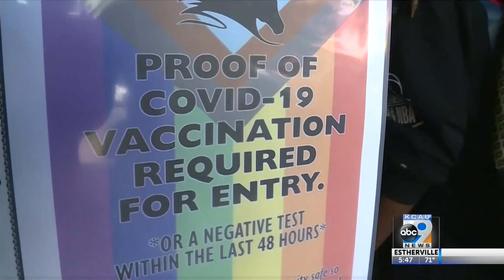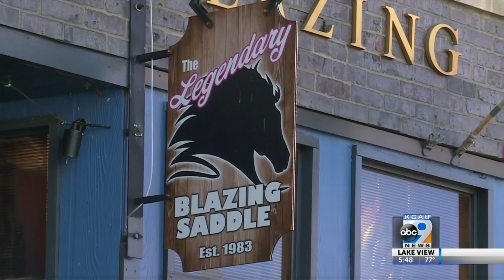Restaurant creates vaccination rules